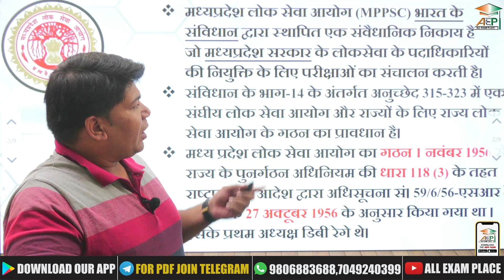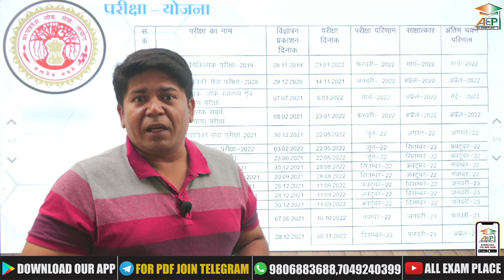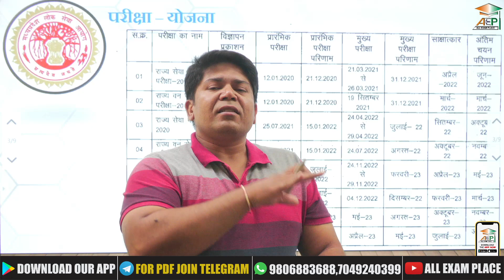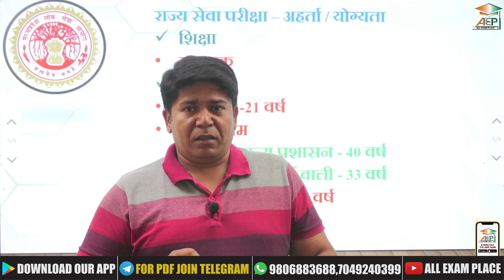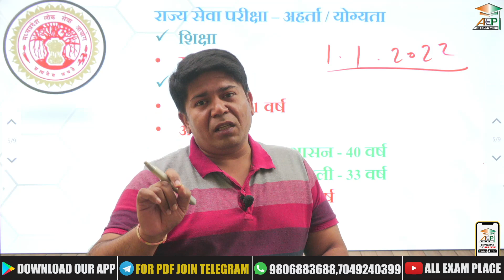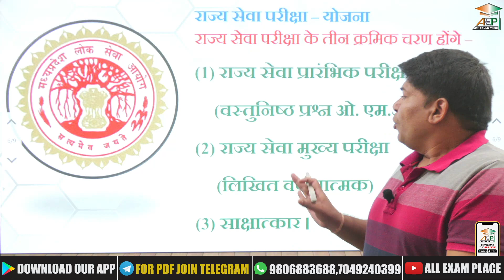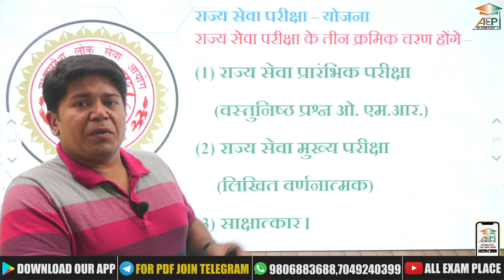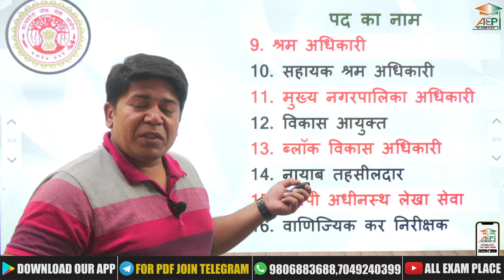MPPSC 2022 | What Is MPPSC | MPPSC Kya Hai | MPPSC Information | MPPSC Update | MPPSC NEWS | AEP